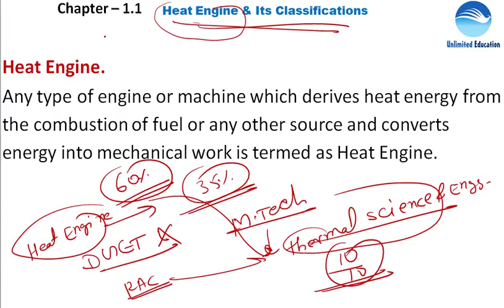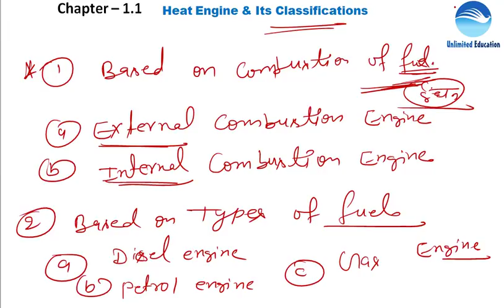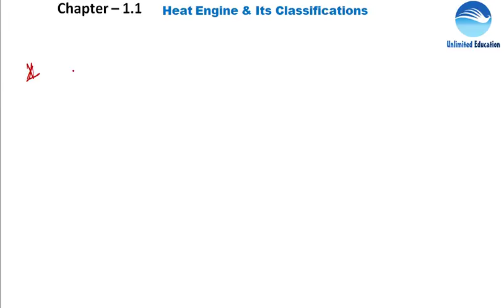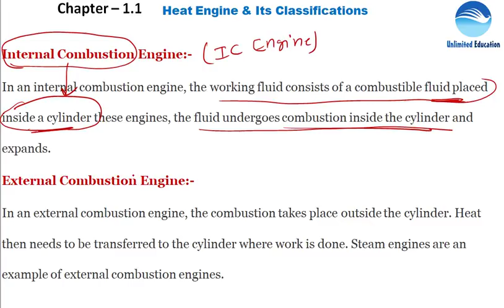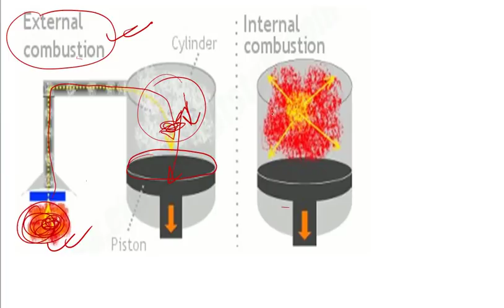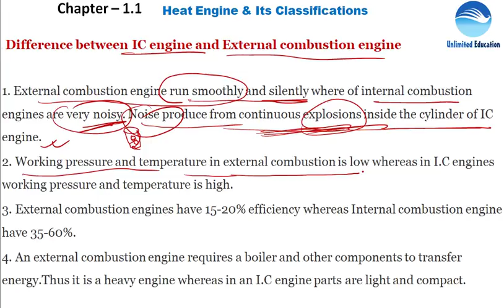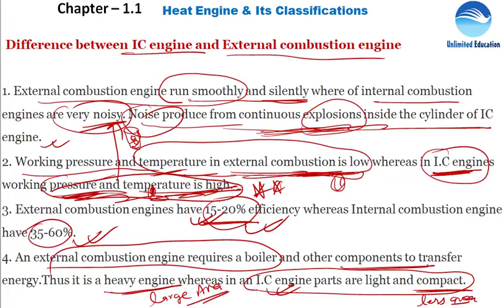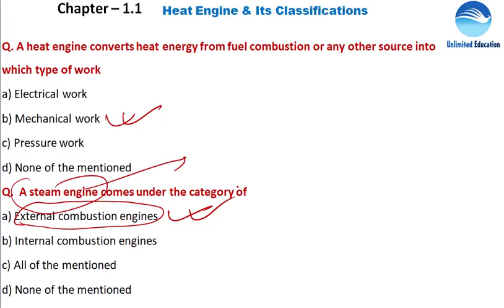Heat Engine Trade Lecture For RRB ALP Paper2 | Chapter - 1.1 |Diesel Mechanics Trade Lecture for ALP